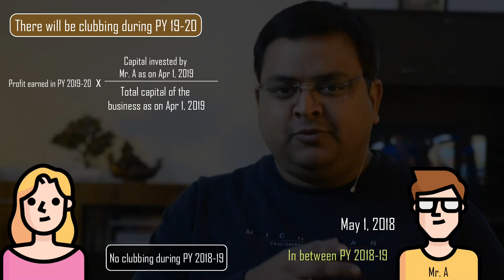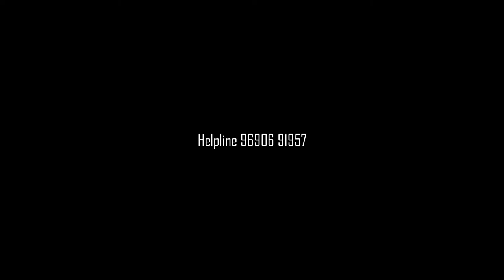CA Rajat Mogha | SawaalSunday | Your tax questions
Welcome to SawaalSunday where I answer your tax questions.